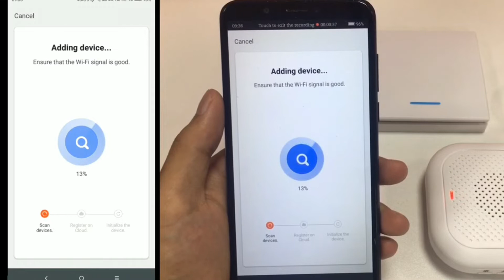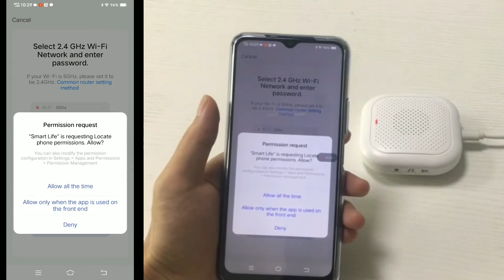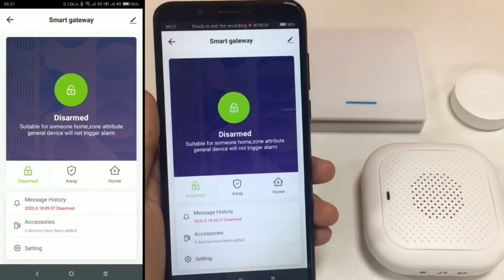Gateway networking + adding sub-devices in two modes